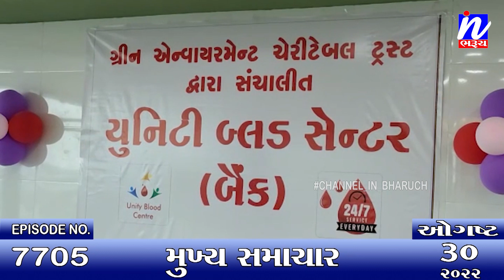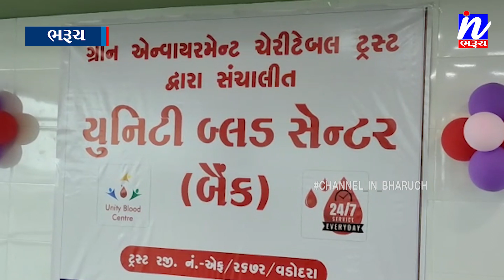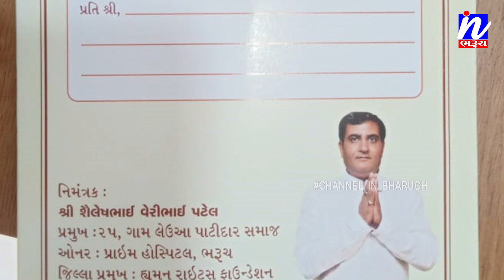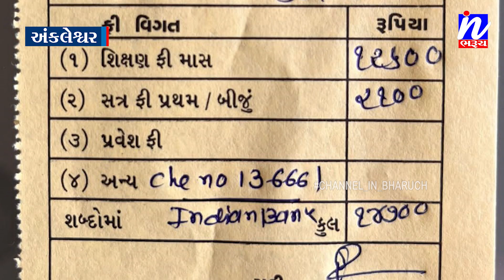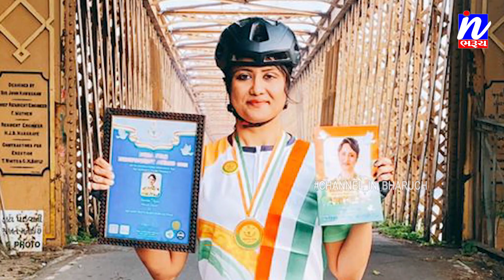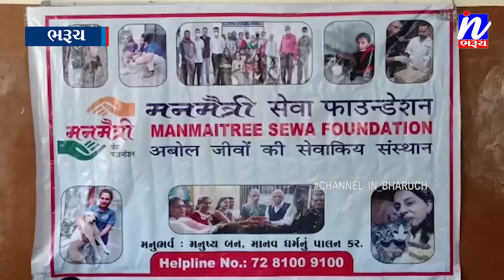NEWS |સમાચાર ઈન ભરૂચ 30-08-2022